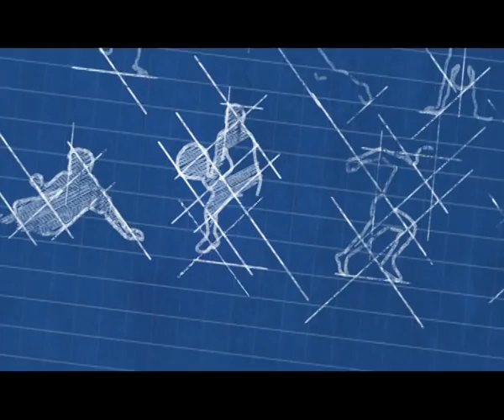Dommel Sportland 26 maart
De "Johan Cruyff " van het schermvliegen is de bijnaam van Boxtelaar  HUUB COUMANS.
Met vele nationale en internationale titels en tevens als  jurylid en official reist hij de hele wereld af.
Ook heeft hij een eigen vliegschool in het Limburgse Horst. Tijdens deze uitzending vertelt hij
uitgebreid over zijn passie voor deze spectaculaire sport.
Daarnaast is hij nog steeds actief als lange afstandloper en trainer bij atletiekvereniging Marvel.
Met op de achtergrond prachtige opnames vertelt Huub wat sporten voor hem betekent op 74 jarige leeftijd.